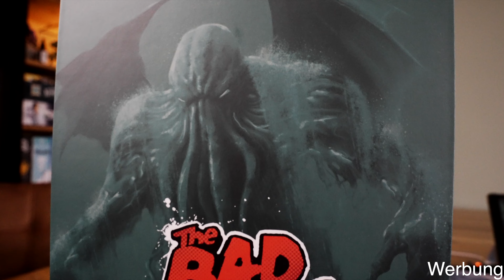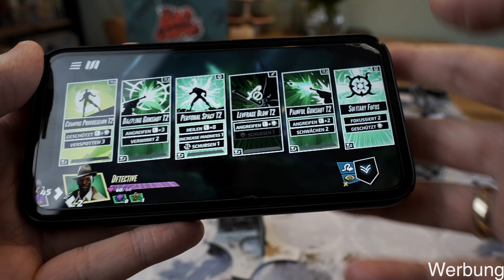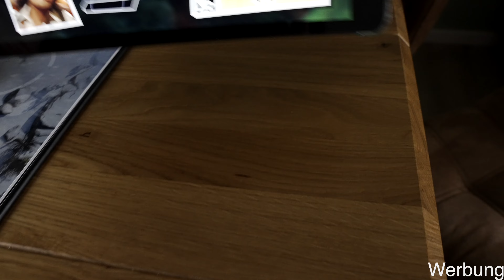Bad Karmas – Bosskämpfe neu definiert - The Bad Karmas and the curse of Cthulhu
*Gesponsortes Video*

Heute schaue ich mir the bad karmas and the curse of cthulhu an. Ein neues Brettspiel mit dem Teburu System.

► UNS UNTERSTÜTZEN

► DIESER KANAL

Auf diesem Kanal findet ihr Alles zum Thema Brettspiele. Ob Familienspiele, Partyspiele, Kennerspiele oder Expertenspiele - hier ist für Jeden etwas dabei!
Der Fokus von unserem Kanal liegt ganz klar darauf, Spaß an unserem Hobby zu haben und es mit euch zu teilen. :)

► Rezensionsexemplare

Die meisten Spiele, die ihr auf unserem Kanal seht, sind Rezensionsexemplare.
Die Verlage senden uns die Spiele gratis oder mit Vergünstigung zu und stellen dabei keine Bedingungen an unsere Videos.